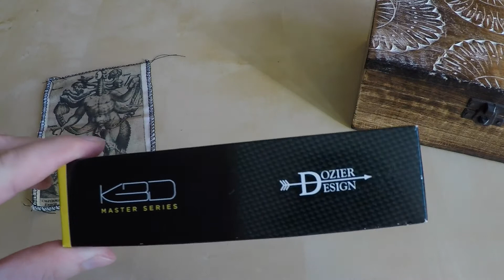Ka-Bar Dozier Mini - klein & leicht, kann man mal machen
Im heutigen Teil der Reihe um Messer abseits des Beuteschemas geht es um ein Messerchen der amerikanischen Firma Ka-Bar, nämlich das Dozier mini. Dieser kleine Lockback-Folder, designed vom Messermacher Bob Dozier und produziert in Taiwan, hat mich seinerzeit aufgrund des geringen Gewichts und der nahezu winzigen Abmessungen beeindruckt; gut, der niedrige Preis tat dann ein Übriges. Man sollte sich jedoch vom zurückhaltenden Auftritt dieses Stachels keinesfalls täuschen lassen, denn dahinter steckt ein vollwertiges, strapazierfähiges und schneidfreudiges Messer. Jenseits des eigentlichen Beuteschemas...

Wie immer, keine Werbung, sondern lediglich die Schilderung persönlicher Eindrücke. Gute Unterhaltung!